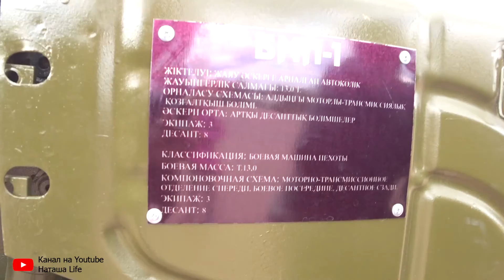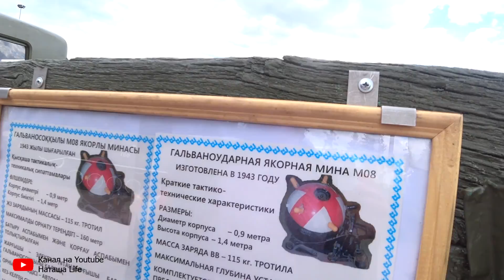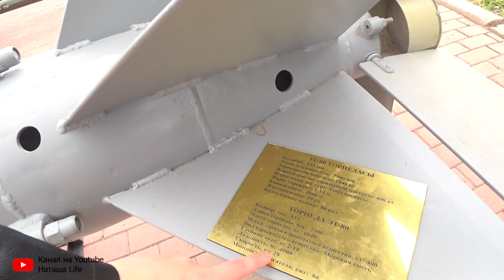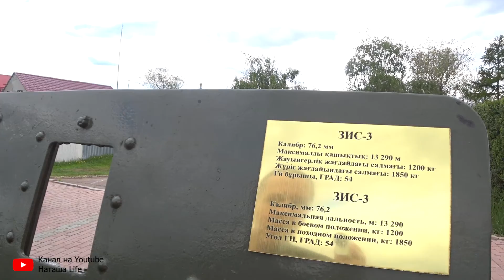Стелла Прогулка по Уральску /Танки,военные машины,пушки,вечный огонь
Влог Выехали на прогулку на слеллу .Гуляем смотрим танки Танки,военные машины,пушки,вечный огонь.Стелла Прогулка по Уральску.  Ежедневные влоги. Влоги каждый день!

Жду ваших обсуждений@,вопросов? и предложений! в комментариях.

Посуда для формирования блинов в чем секркт Препарат от блох для Ириски Много готовлю и болтаю Влог